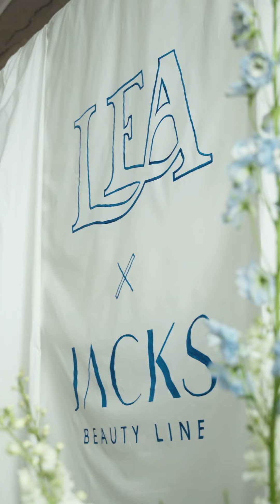LEA X JACKS beauty line | Das Event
Schönheit in jedem Augenblick. Zum Launch unserer exklusiven LEA Collection hatten wir ein wunderschönes Event, wo es neben tollen Gesprächen auch ein kleines Live Konzert der Singer & Songwriterin gab. Natürlich konnten auch die Make-up Produkte der Collection entdeckt werden.